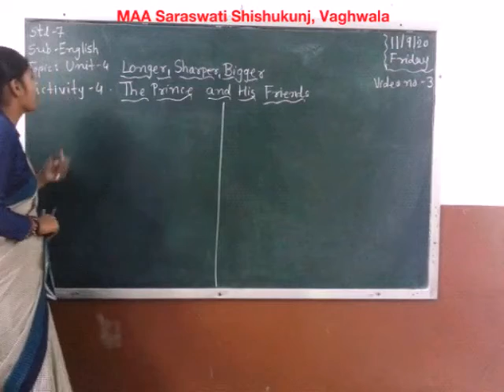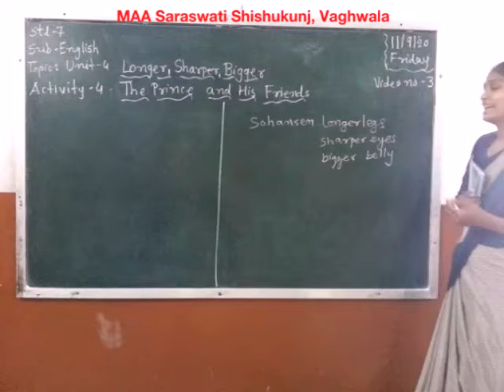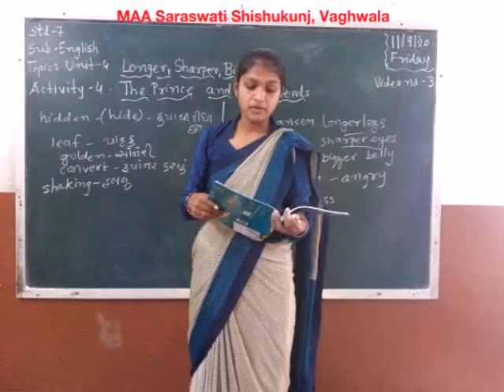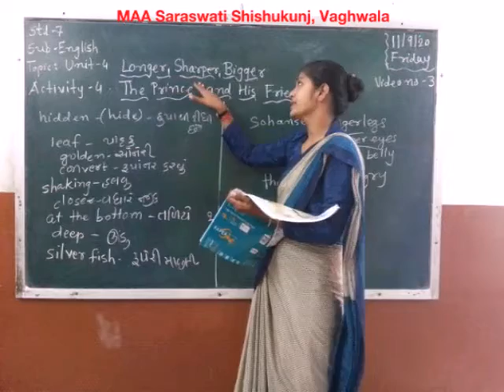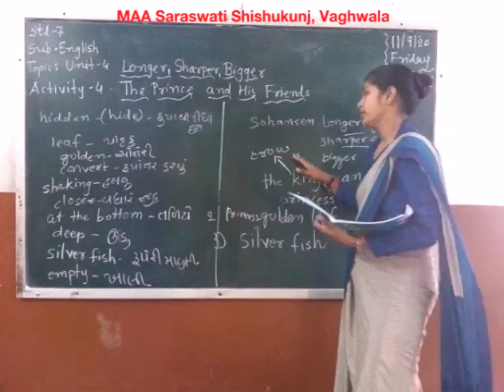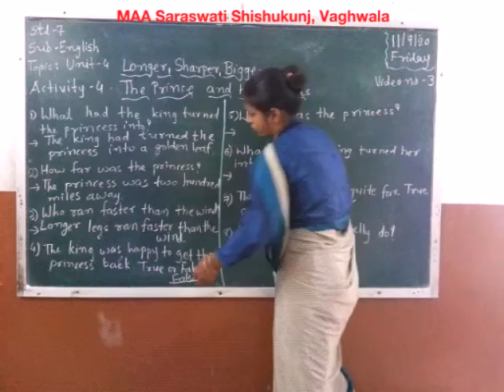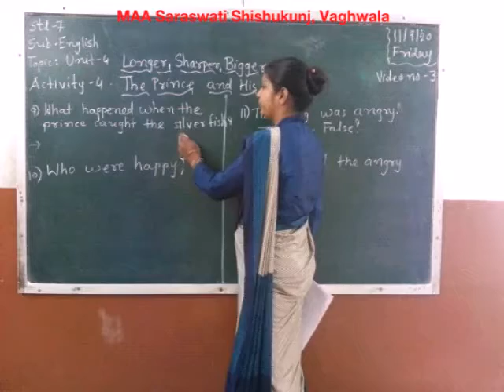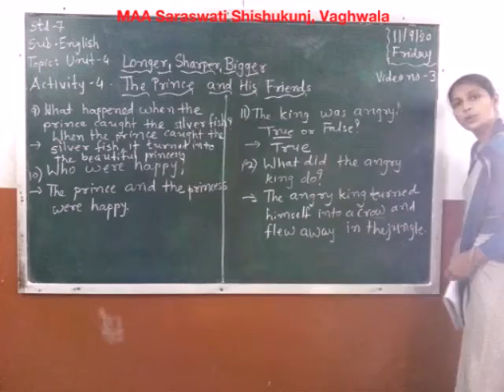Std 7 English